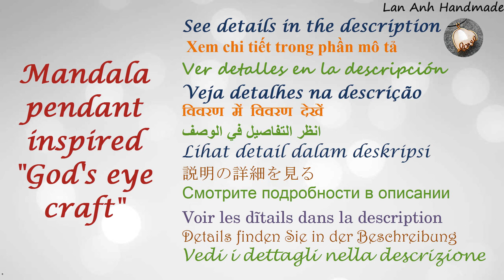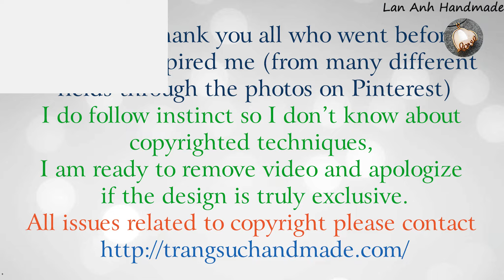Mandala pendant inspired "God's eye craft" - jewelry from copper wire and abacus crystal 498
Mandala pendant inspired "God's eye craft" - Handmade jewelry from copper wire and abacus crystal  by Lan Anh Handmade
Can do the same with ring, earring and bracelet to form sets.
You can use any stone you have. You can use multiple colors wire to highlight the details, or change some details as you like
In the video I use :
19 gauge ( wire diameter 0.9mm ) : 4 x 5cm( 2 inch)
26 gauge ( wire diameter 0.4mm ) : 200cm( 80 inch)
crystal abacus beads 4mm diameter